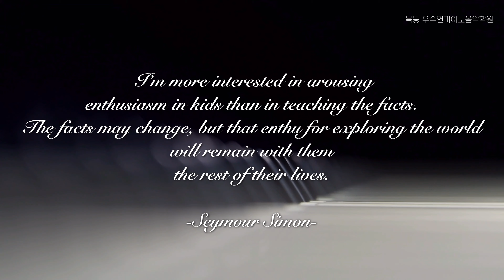Woopi Concert _ Pianist 이지후